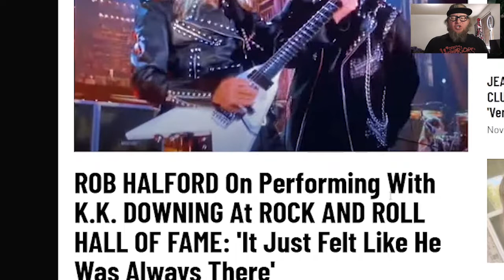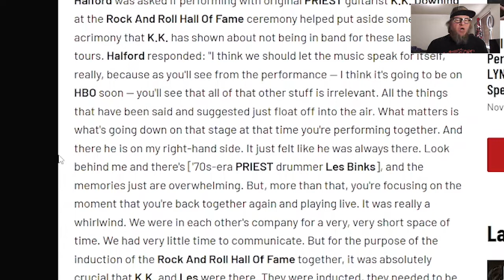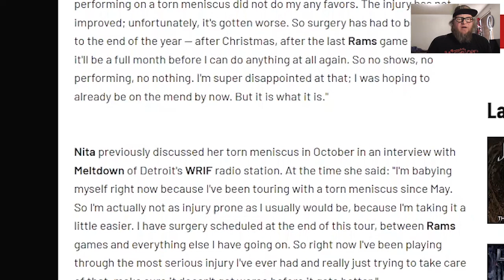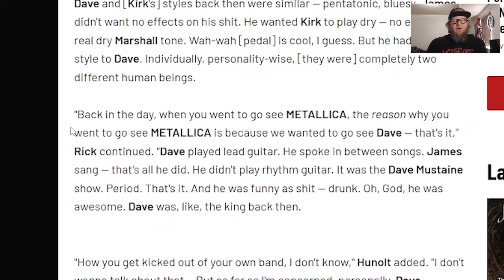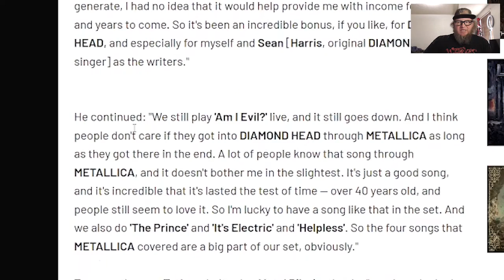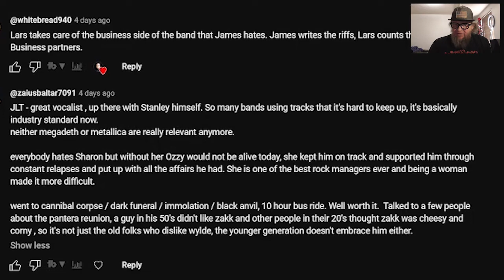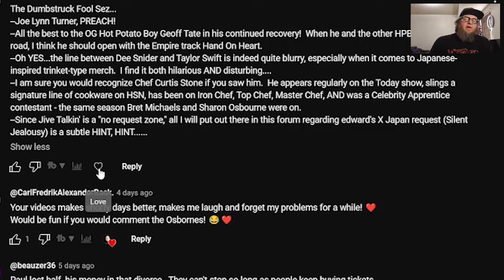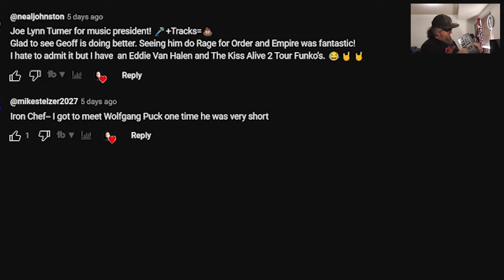Jive Talkin' with Shane Diablo #052 (Dave Holland, Nita Strauss, Diamond Head, Tubby Guts)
In this episode of Jive Talkin' with Shane Diablo Dave Hollad (RIP) former drummer for Judas Priest not even acknowledged at the Rock Hall of Fame, Nita Strauss is down for the count over a torn Meniscus, Diamond Head are very pleased with Money earned from Metallica.. and you'll have to find out who Tubby Guts is...

If you would like to support the channel/podcast with some $$ I Like you, I knew I liked you, here are a fews ways you can support the channel, and thank you.